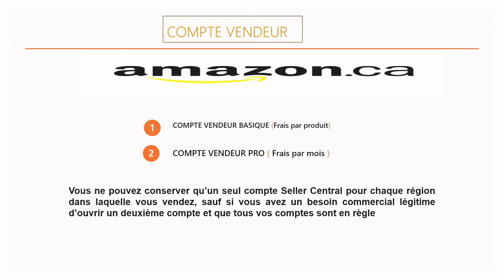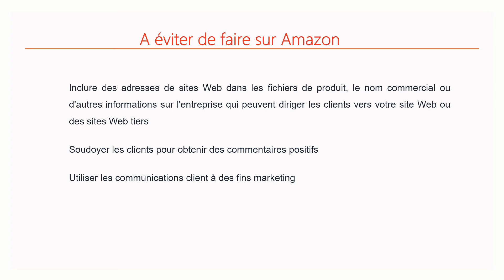Comment vendre sur Amazon et pourquoi choisir la technique de vente FBA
Comment vendre sur Amazon, le compte FBA et le compte vendeur pro sur Amazon